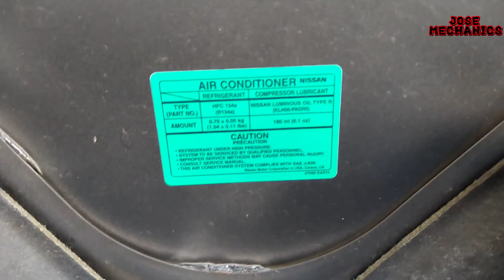2009 Nissan Frontier 4.0 Cómo cambiar el compresor del aire acondicionado ( a/c compressor )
Esta es una 2009 Nissan Frontier con el motor 4.0 y el día de hoy estoy cambiando el compresor del aire acondicionado,
háganlo Bajo su propio riesgo,

This is a 2009 Nissan Frontier with the 4.0 engine and today I am changing the a/c compressor,